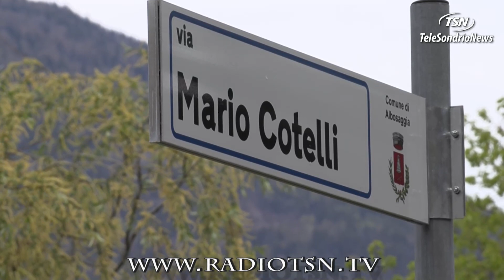Sondrio, primi big per la campagna elettorale